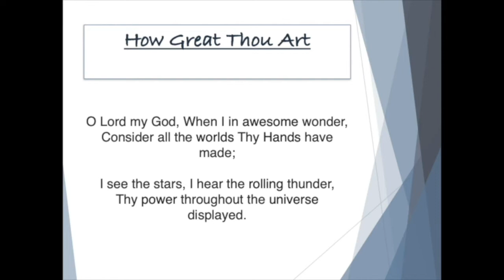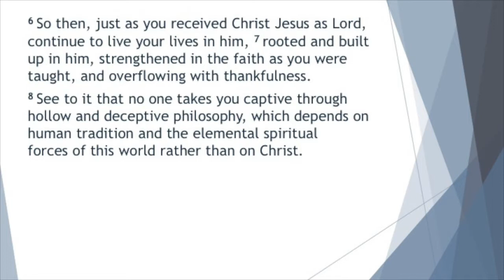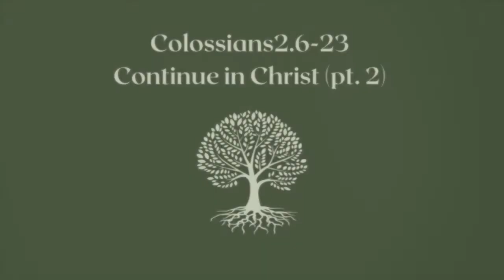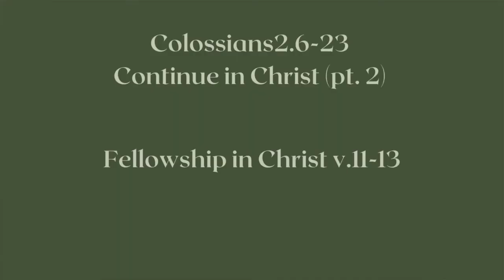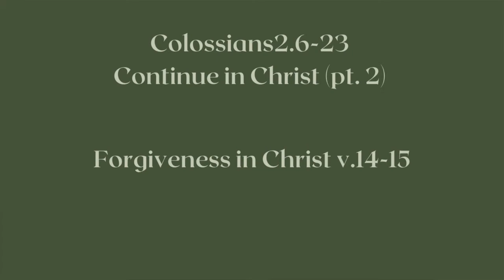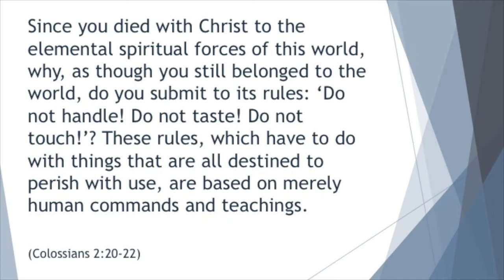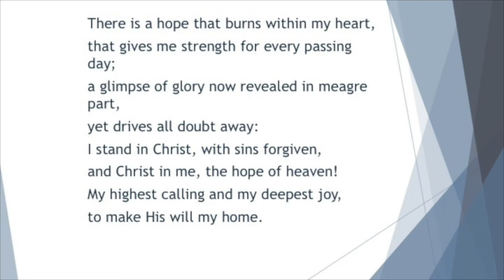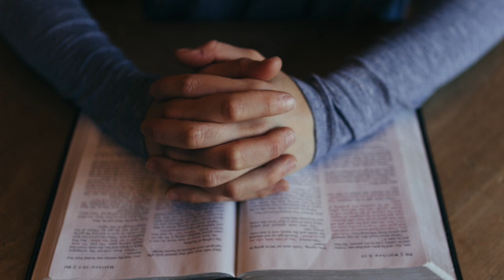Sunday Video 23rd May 2021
Our Sunday video which includes songs, prayers and a message from he book of Colossians